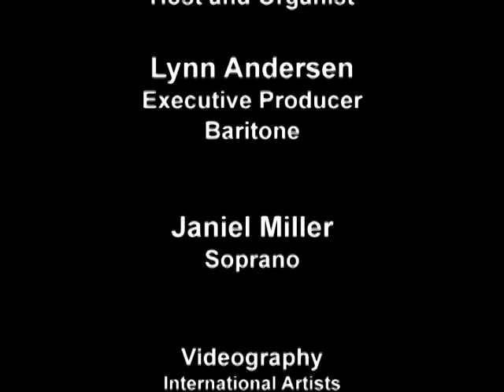Crescendo! Episode 104 - Crescendo Presents Janiel Miller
Crescendo presents Soprano Janiel Miller.  Janiel's background is in classical, theater, jazz, and other forms of singing.  She is a regular on Crescendo!